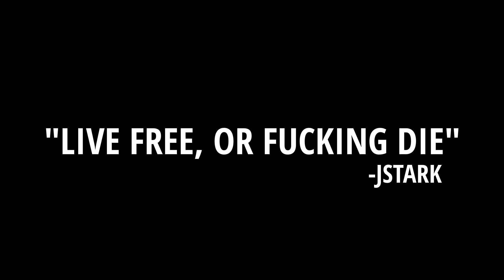RIP JSTARK | TRIBUTE VIDEO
You can kill a man, but you can't kill an idea.